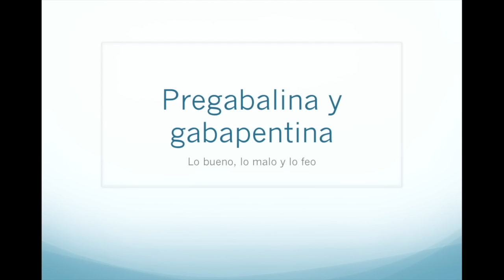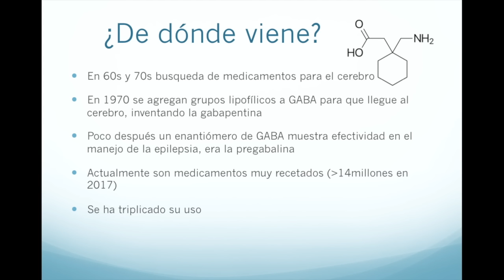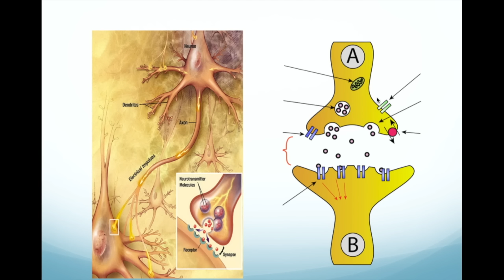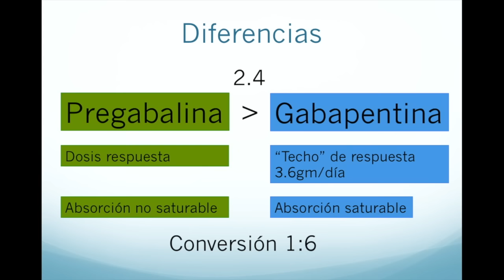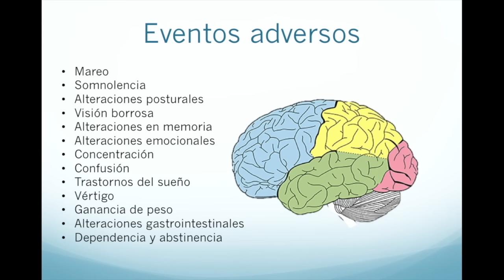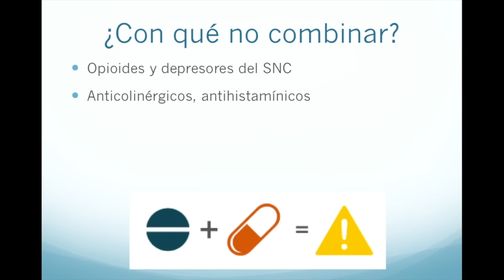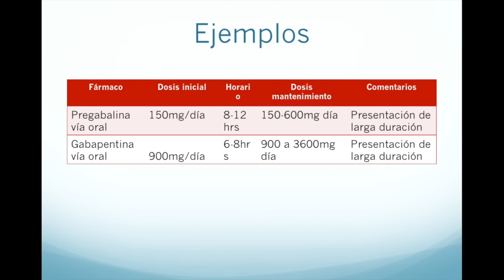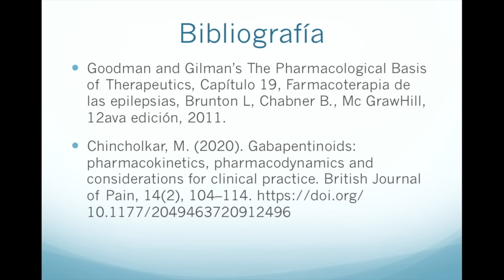Farmacología de la pregabalina y la gabapentina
Continuando con los videos de farmacología hoy revisamos cómo funciona, cuándo usar y los eventos adversos asociados con la gabapentina y la pregabalina, hablamos también de las indicaciones que pueden tener más allá del dolor neuropático como lo son la fibromialgia, la ansiedad, la epilepsia entre otras.